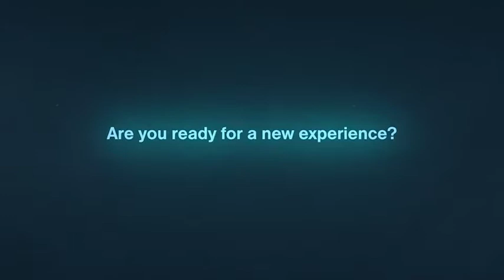VR 360 Promo Pitch - After Effects Template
DESCRIPTION
Need to promote your VR or 360 project?

This VR 360 Promo Pitch is a great solution to promote your VR or 360 projects. With this user-friendly presentation you can now help your clients or friends visualize VR/360 content without putting the headset on.

Sport, action, lifestyle, social, digital, gaming, start-up pitch, business sales, product sneak peak, promo features – all of this is now easy to deliver with this futuristic and inspiring VR 360 Promo Pitch. Does not require 3D software or 360 Videos. This user friendly set-up allows anyone with minimum After Effects experience to produce quick results on the fly. Just drop your traditional HD footage and paste the text. Descriptive video tutorial is included. This VR 360 Promo Pitch is modern, motivational and inspiring way to share your 360 content today.

FEATURES
Does not require 3D software or 360 Videos
10 Media Placeholders
24 Text Placeholders
No plugins required
Fully Customizable (Change your colors in one click!)
CS 5.5 version is available upon request
Video Tutorial

FRA
Ce VR 360 Promo Pitch est une excellente solution pour promouvoir vos projets VR ou 360. Avec cette présentation conviviale, vous pouvez maintenant aider vos clients ou amis à visualiser le contenu VR / 360 sans mettre le casque sur.

Sport, action, mode de vie, social, numérique, jeux, démarrage, ventes d'affaires, sneak peak, fonctionnalités promotionnelles, tout cela est maintenant facile à livrer avec ce futur et inspirant VR 360 Promo Pitch. Ne nécessite pas de logiciel 3D ou 360 Vidéos. Cette configuration conviviale permet à quiconque avec une expérience After Effects minimale de produire des résultats rapides à la volée. Il suffit de déposer vos images HD traditionnelles et de coller le texte. Un didacticiel vidéo descriptif est inclus. Ce VR 360 Promo Pitch est un moyen moderne, motivant et inspirant de partager votre contenu 360 aujourd'hui.

DEU
Diese VR 360 Promo Pitch ist eine großartige Lösung für Ihre VR oder 360 Projekte zu fördern. Mit dieser benutzerfreundlichen Präsentation können Sie nun Ihren Kunden oder Freunden helfen, VR / 360-Inhalte zu visualisieren, ohne das Headset anzubringen.

Sport, Action, Lifestyle, Social, Digital, Gaming, Start-up Pitch, Business Sales, Produkt Sneak Peak, Promo Features - all dies ist jetzt leicht zu liefern mit diesem futuristischen und inspirierenden VR 360 Promo Pitch. Benötigt keine 3D-Software oder 360 Videos. Diese benutzerfreundliche Einrichtung ermöglicht es jedem mit minimaler After Effects Erfahrung, um schnelle Ergebnisse zu produzieren. Legen Sie einfach Ihre traditionellen HD-Footage und fügen Sie den Text. Beschreibendes Video-Tutorial ist enthalten. Diese VR 360 Promo Pitch ist eine moderne, motivierende und inspirierende Art, Ihre 360 Inhalte heute zu teilen.

KOR
이 VR 360 Promo Pitch는 VR 또는 360 프로젝트를 홍보하는 데 훌륭한 솔루션입니다. 이 사용자 친화적 인 프레젠테이션을 통해 클라이언트 또는 친구가 헤드셋을 켜지 않고도 VR / 360 컨텐츠를 시각화 할 수 있습니다.

스포츠, 액션, 라이프 스타일, 사회, 디지털, 게임, 창업 시합, 영업 판매, 제품 몰래 피크, 프로모션 기능 등이 모두 미래 지향적이고 고무적인 VR 360 프로모션 피치로 전달하기 쉽습니다. 3D 소프트웨어 또는 360 비디오가 필요하지 않습니다. 이 사용자 친화적 인 설정을 사용하면 After Effects 환경이 최소 인 사람이라도 신속하게 결과를 얻을 수 있습니다. 기존의 HD 푸티지를 드롭하고 텍스트를 붙여 넣기 만하면됩니다. 설명적인 비디오 자습서가 포함되어 있습니다. 이 VR 360 Promo Pitch는 오늘날 360 가지 콘텐츠를 공유 할 수있는 현대적이고 동기 부여가되고 영감을주는 방법입니다.

ESP
Este Pitch Promo VR 360 es una gran solución para promover sus proyectos VR o 360. Con esta presentación fácil de usar ahora puede ayudar a sus clientes o amigos a visualizar el contenido de VR / 360 sin poner el auricular.

Deporte, acción, estilo de vida, social, digital, juegos, puesta en marcha, ventas de negocios, pico de productos, características promocionales - todo esto ahora es fácil de entregar con este futurista e inspirador Pitch Promo VR 360. No requiere software 3D o 360 Videos. Esta configuración fácil de usar permite a cualquier persona con experiencia mínima de After Effects producir resultados rápidos sobre la marcha. Simplemente suelte sus imágenes HD tradicionales y pegue el texto. Se incluye un tutorial de vídeo descriptivo. Este Punto de Promoción VR 360 es una forma moderna, motivadora e inspiradora de compartir su contenido 360 hoy.